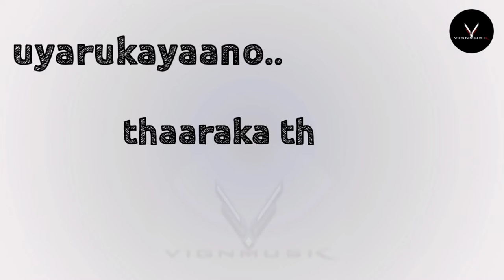Udaharanam Sujatha | Unarukayaano Song | [Karaoke Version with Lyrics]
Here is the karaoke of the song 'Unarukayaaano' from the movie 'Udaharanam Sujatha'. This is a Pure Karaoke version of the song and can be used for cover songs..

Song: Unarukayaano
Lyrics: Santhosh Varma
Composer: Gopi Sundar
Singer: Sayanora Philip
Song Arranged And Programmed By Gopi Sundar
Guitar, Mandolin and Bass: Sumesh Parameswar
Flute: Josy Alappuzha
Percussion: Sunil Kumar
Strings: Cochin Strings Orchestra - Francis Xavier, Herald, Francis TS, Josekutty
Music Production Manager: Babu VK
Recorded @ Sunsa Digital Workstation, Chennai & Cochin
Engineered by: Midhun Anand, Krishnalal B S, Nikhil Mathews, Gopi Sunder
Mixed & Mastered by Midhun Anand @ Sunsa Digital Workstation, Chennai & Cochin
Label: Muzik247